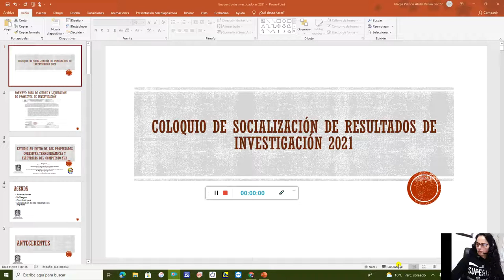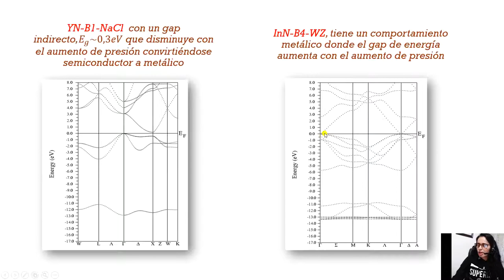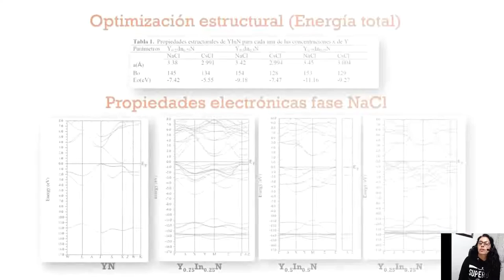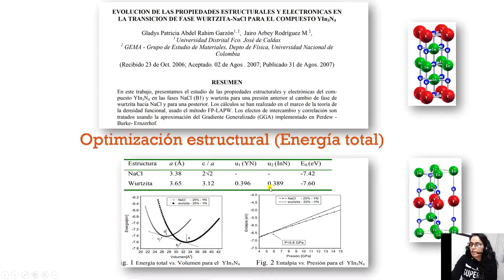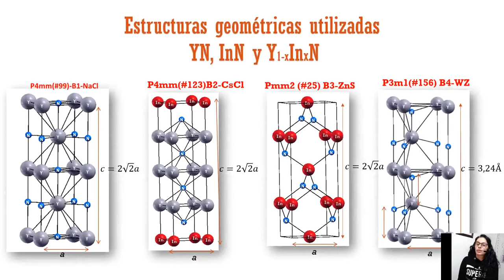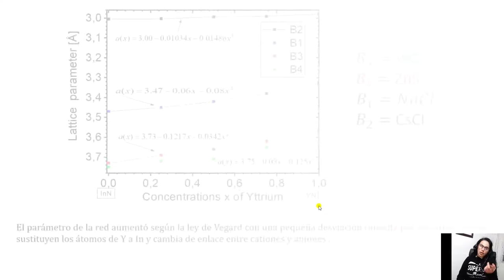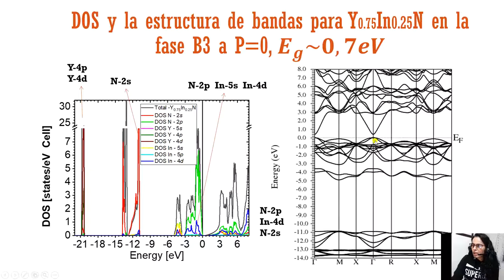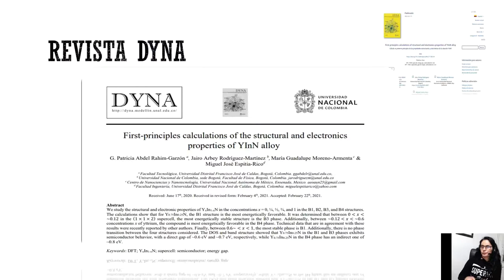Resultados de investigación 2021 Udistrital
En este proyecto se propone investigar las propiedades estructurales, termodinámicas, electrónicas y ópticas de las aleaciones Y1-xInxN en el volumen, variando la concentración de Y de 0% hasta 100%. En particular se estudiará la estabilidad relativa de estos compuestos ternarios en estructuras tipo Wurtzita, NaCl, NiAs, WZ, ZnS y NiAs. Se examinará la estabilidad estructural mediante el ajuste de la energía total en función del volumen a la ecuación de estado de Murnaghan, calculando de esta manera el volumen de equilibrio, el módulo de volumen, la energía de cohesión y las posibles transiciones de fase estructural para las concentraciones y fases consideradas. Para analizar la estabilidad termodinámica de la aleación Y1-xInxN, se calcularan la entalpia de mezcla y el diagrama de fase como una función de la concentración, mediante el modelo de solución regular. Adicionalmente, para cada una de las estructuras consideradas se determinará la densidad de estados y la estructura de bandas en su volumen de equilibrio. Finalmente, se estudiará la variación de las propiedades ópticas de las aleaciones Y1-xInxN a partir del cálculo de la matriz dieléctrica en función de la frecuencia. Los cálculos computacionales para el estudio de las propiedades estructurales, termodinámicas, electrónicas y ópticas de Y1-xInxN se realizarán usando el código WIEN2k. Se espera con estos aportes presentar a la comunidad científica nuevos materiales con los cuales se puedan diseñar nuevos dispositivos o rediseñar los existentes. También se harán aportes en el conocimiento acerca de las principales propiedades físicas y químicas de los materiales estudiados, que permitan su aplicación en diversos campos de la industria